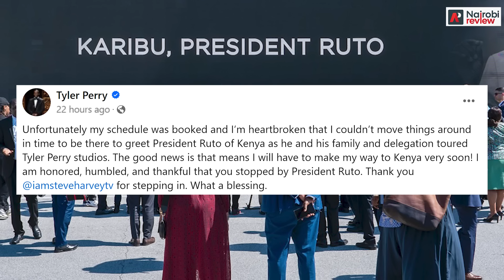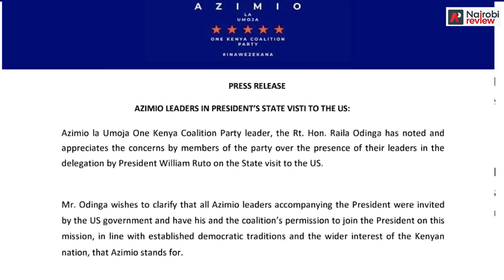This is Playing with Fire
Governance and leadership expert, Philip Kisia, engages in a riveting dialogue with Jadiel Kabiro, offering profound insights into the current political and governance landscape in Kenya.

Mudavadi | Sakaja | Ruto | Raila | Rigathi | Mudavadi | 2023 | Gachagua | Kanini Kega | Sabina Chege | Gachagua | Kalonzo